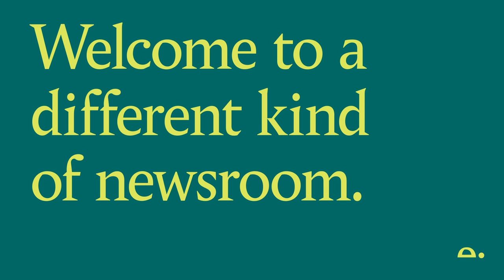Would privatisation be good for Channel 4?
Channel 4 is used to the spectre of privatisation. The Thatcher, Major, Blair and now the Johnson governments have all investigated the potential sale of the channel, and it looks like 2022 could be a year of decision for the broadcaster. But what would the real impact of a privatised Channel 4 be for viewers and the industry?

Although publicly owned, Channel 4 receives all its funding from advertising revenue – a detail which appeared to catch the current Culture Secretary Nadine Dorries off guard in a recent Select Committee hearing. If the de facto owner of Channel 4 doesn’t know how it operates, how can the broadcaster be confident of its own future? Who are the likely buyers, and how does the Channel 4 situation contribute to the mood music about privatising the BBC?

Editor:
James Harding
Co-founder and Editor

Invited guests:
John Whittingdale OBE MP
Former Minister of State for Media and Data

Lord Michael Grade CBE
Television executive

Maggie Brown
Media journalist and Channel 4 historian

Paul Fleming
General Secretary, Equity